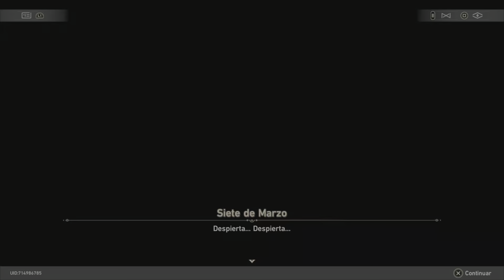Honkai: Star Rail | "Adiós, Colonipenal" + Cinemáticas | Misión Final Colonipenal - Versión 2.3 (1)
Muy buenas Gente, bienvenidos a otra nueva misión Trazacaminos en Honkai: Star Rail, en este caso es el momento de terminar el Lore y Historia de Colonipenal. Nos encontramos en la versión 2.3  "Adiós, Colonipenal".

La expedición Trazacaminos de Colonipenal o Penacony ha llegado a su final feliz. Es hora de avanzar hacia la próxima parada, pero antes de continuar, vamos a despedirnos formalmente de la noche en vela que queda atrás.
En esta misión veremos personajes como Topaz , La misteriosa Jade, Aventurino, Dr. Ratio...y en general todos los personajes que nos han acompañado a lo largo de este planeta.
También descubriremos más sobre los secretos de Acheron y el siguiente planeta que visitaremos en este juego.
En esta Cinemática veremos la Tercera Muerte de Luciérnaga o Firefly, también los fuegos artificiales de Sparkle y la despedida del resto de personajes.

Recordad que tenéis más guías, tutoriales, directos y Cinemáticas subidas en el canal.
Un likazo se agradece y os veré por comentarios.